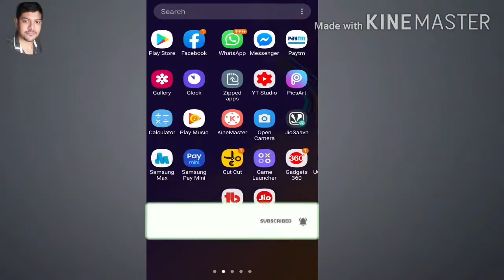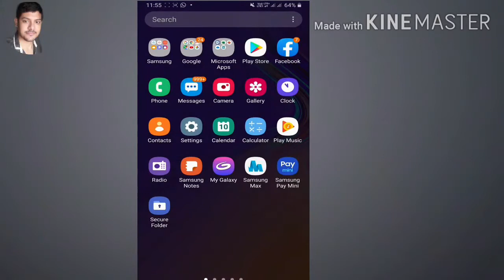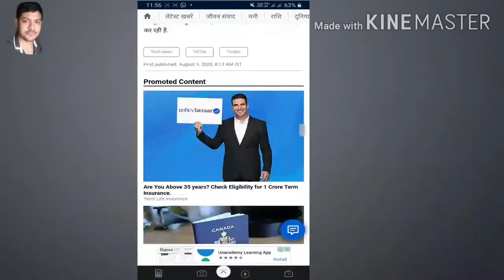Tiktok wapas aayega jald | Tiktok ko Kharidega Twitter | Tiktok Good News |Tiktok Wapas Aa Gaya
Hello everyone swagat hai aap sabhi ka hamare ek or new video pe or channel pe bhi guys aaj is video main maine bataya hai ki good news for tik tok tiktok good news twitter will buy tiktok twitter kharidega tiktok ko tiktok un ban tiktok wapas aayega tiktok back tiktok wapas aayega jald tiktok wapas aa gaya tiktok return in india tiktok wapas aayega in hindi tiktok ko kharidega twitter tiktok wapas aa gaya
Ummid hai ki aaj ka ye video aap sabhi ko bahut pasand aaya hoga to keep watching...

Cover Topic

1. Tiktok good news
2. Tiktok unban
3. Tiktok back
4. Tiktok wapas aayega
5. Tiktok wapas aa gaya
6. Tiktok wapas aayega jald
7. Tiktok return in india
8. Tiktok wapas aayega in hindi
9. Twitter will buy tiktok
10. Twitter kharida tiktok ko
11. Tiktok ko kharidega Twitter

Samsung Galaxy m31 android 11 update

How to find reels in Instagram

Hello app wapas aayega

Track info :
Title : Crock Pot
Artist : Diamond Ortiz
Genre : Hip Hop & Rap
Mood : Dramatic

Technical kumar 😁